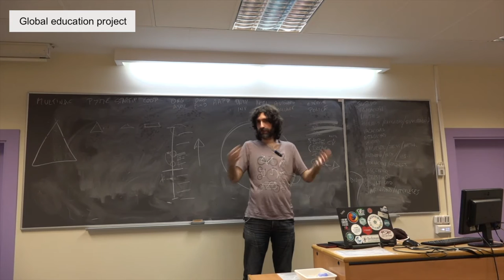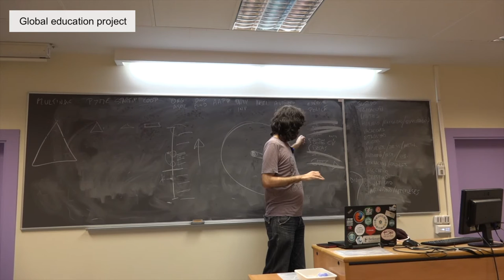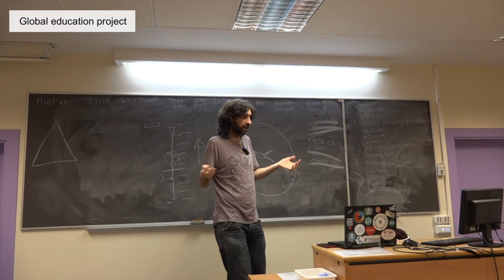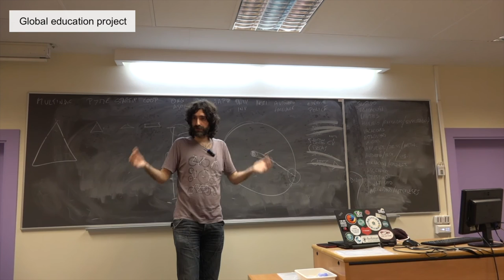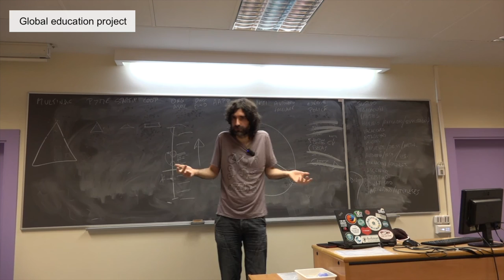Profesión - Universidad Parte II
Título: Profesión - Universidad Parte II
Descripción:

Extracto de una clase de Samer Hassan.

Segunda parte de una explicación de lo que es trabajar en una Universidad, así como  cómo entrar a trabajar en esa área, y sus ventajas y sus desventajas en diferentes aspectos de interés para el estudiantado.